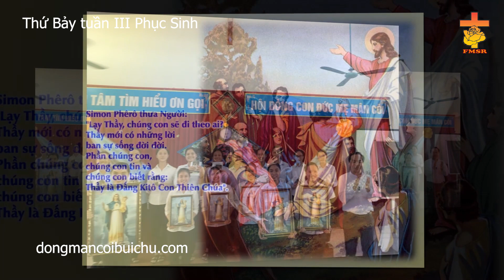THỨ BẢY TUẦN III PS DÒNG MÂN CÔI